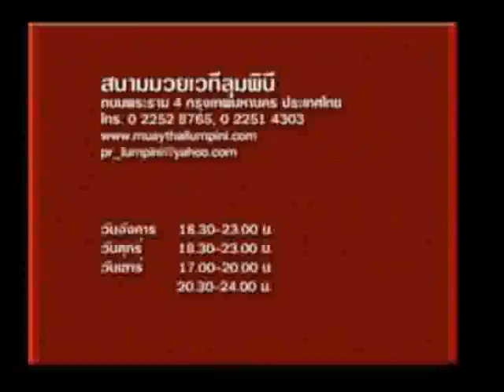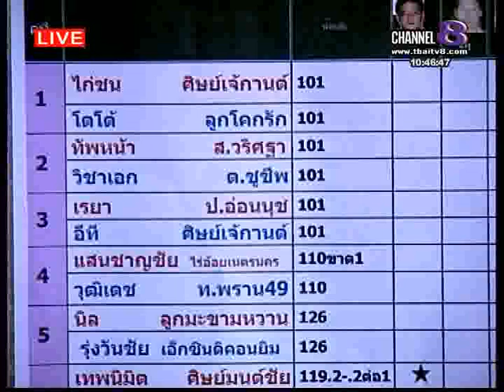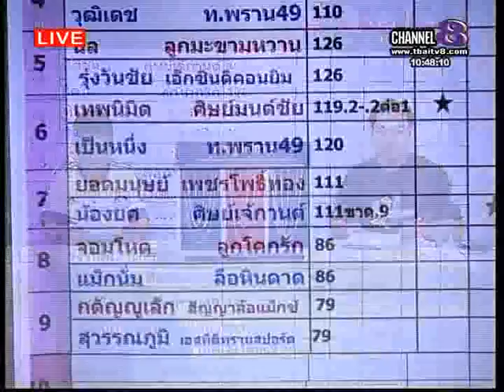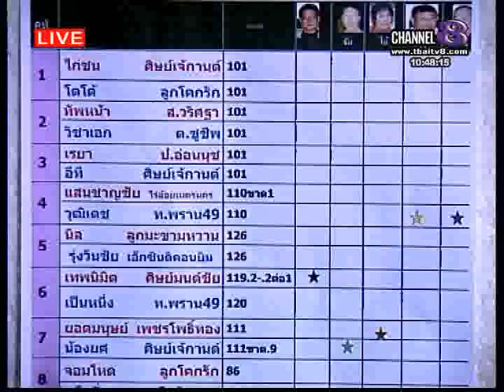ช่อง8 รายการมวยเด็ดเซียนอู๋ เช้า 9 4 57